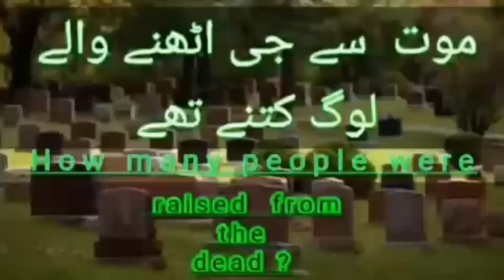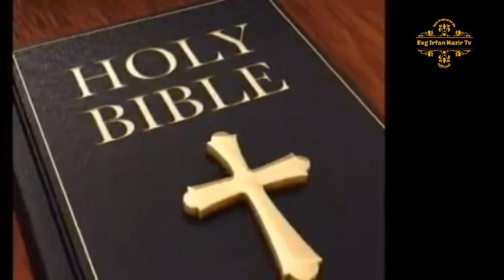How many people were raised from the dead ?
Shaelokh tv
Jesus redeems hindi
holy Spirit productions
neetu p Chaudhury official
the Holy Spirit tv
Jesus my life
hallelujah tv
tehmina tariq official
the bible potion A Divine
preach the word Deepak
rev dr jamil nasir
Hear n see ministries
Anwar fazal official
Masih network
isaac Tv poter
prophet bajinder Singh
nayyers production
Angel tv Hindi
covenant Community Church
Benny hinn ministries
Pastor Nasir Aziz
Music Teacher Kamran yousaf
Connet with God
bible Class
Arslan John